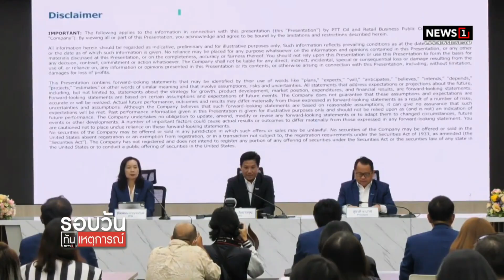ดีเซล ลดอีก 50 สต. OR ชี้ธุรกิจน้ำมันสดใส : รอบวันทันเหตุการณ์ (เที่ยง) 22/02/2023